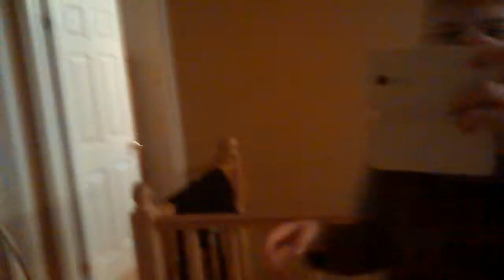Testing Out My Nans New Cell Phone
This Is Me Testing Out My Nans New Cellphone